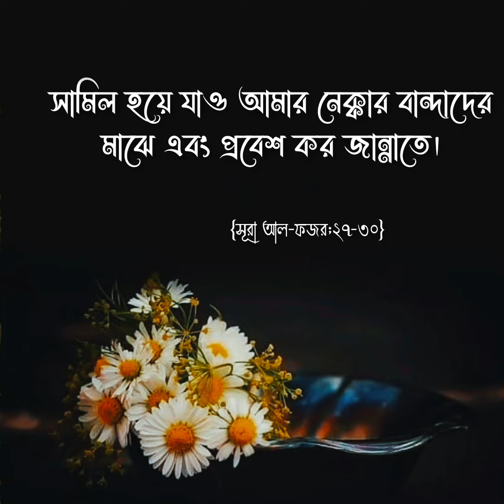হিদায়াত|রবের দেওয়া বান্দার জন্য শ্রেষ্ঠ উপহার।islamic